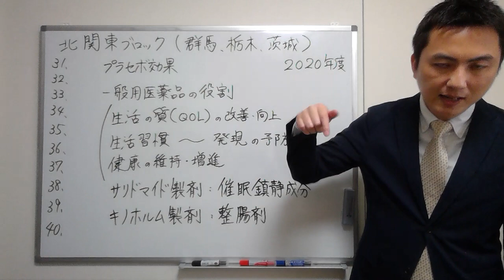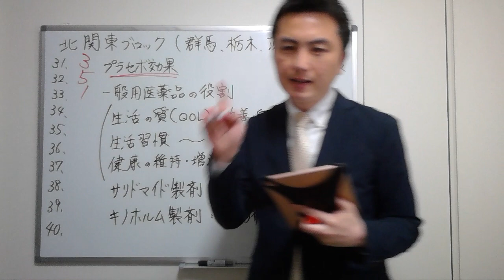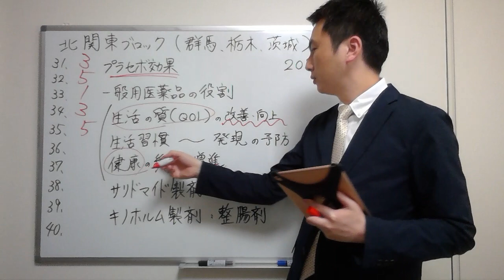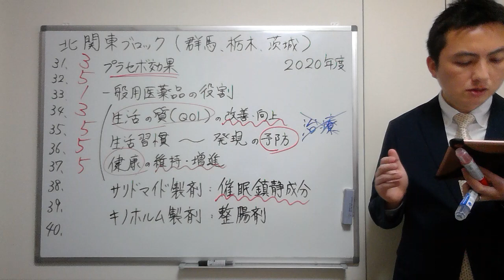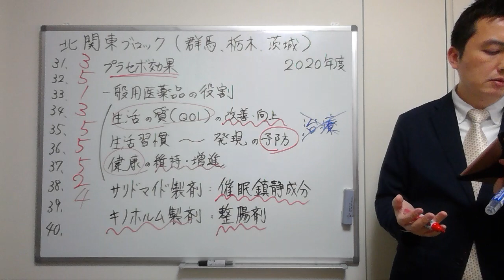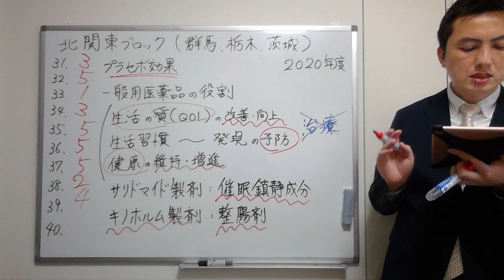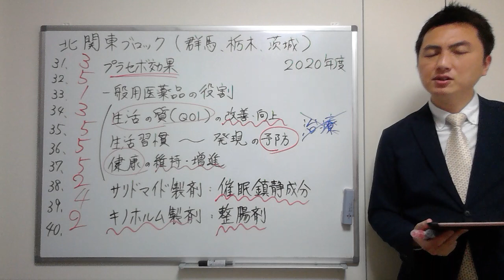【2020北関東】（問31-40）過去問解説【登録販売者】